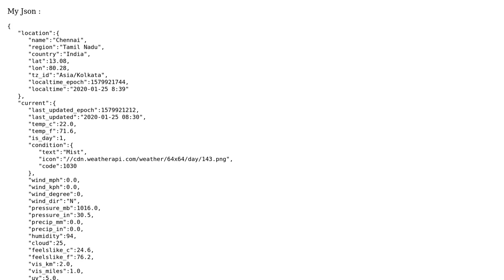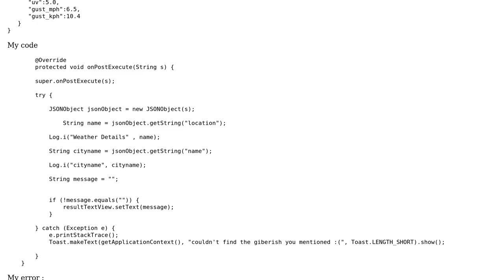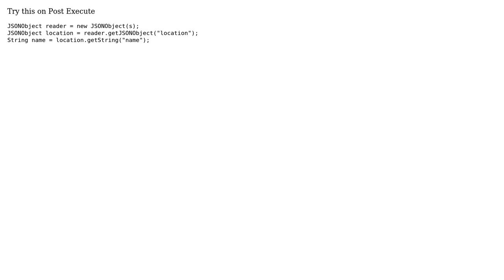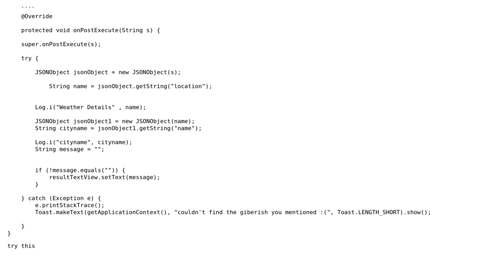When reading a JSON string in java for Android it is giving the error No value found when there...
When reading a JSON string in java for Android it is giving the error No value found when there is a value to find for "name"?

With thanks & praise to God, and with thanks to the many people who have made this project possible! | Content (except music & images) licensed under CC BY-SA | Music | Images & others | With thanks to user Siddarth Jain user Shiva s user Kishan Thakkar user GersonLCSJunior user Ajay K S and the Stack Exchange Network Trademarks are property of their respective owners. You are responsible for your own actions.